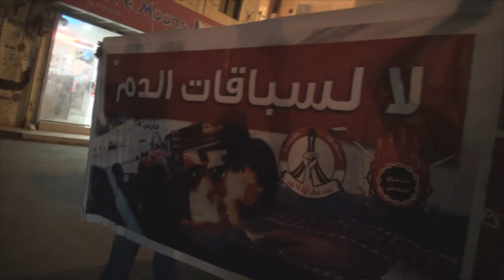مسيرة شموع في السنابس "حوراء الخلود" Bahrain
خرجت مساء اليوم السبت (29 مارس/آذار 2014) مسيرة جماهيرية في منطقة السنابس غرب العاصمة المنامة في الذكرى الثالثة لإستشهادها الشهيدة الجنين حوراء، وشارك في المسيرة حشد من المواطنين حملوا أعلام البحرين ورددوا شعارات مناهضة للنظام الخليفي.